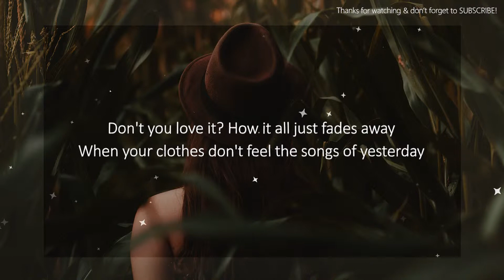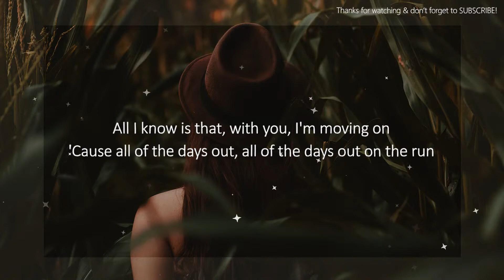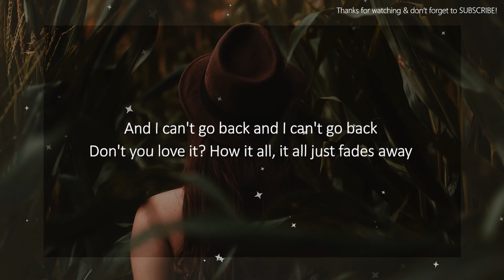Avicii - Fades Away (Lyrics) ft. Noonie Bao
Lyrics:
All of the troubled times that we have overcome
All of the trials to find somewhere that we belong
All I know is that, with you, I'm holding on
'Cause all of the days out, all of the days out on the run

[Pre-Chorus]
Don't you love it? How it all just fades away
When your clothes don't feel the songs of yesterday
And I can't go back, and I can't go back
Don't you love it? How it all, it all just fades away

[Chorus]
It all just fades away

[Verse 2]
All of the tracks we traced, we raced to reach the sun
All of the lights to find a place where we belong
All I know is that, with you, I'm moving on